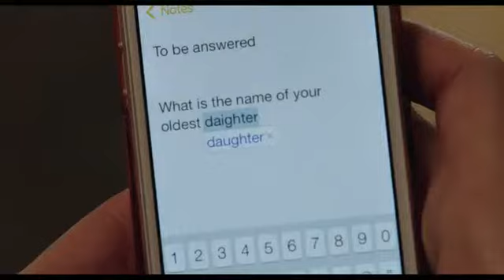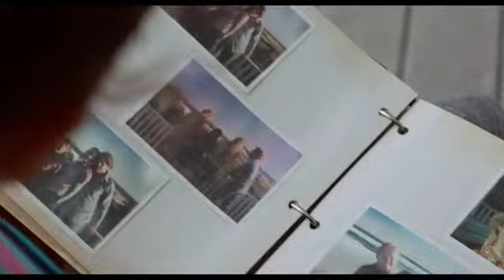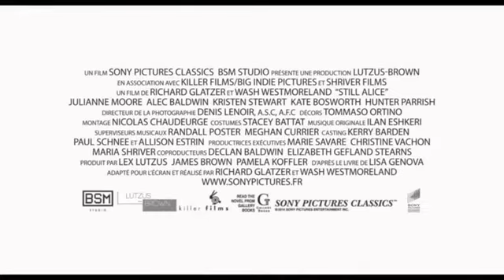Still Alice (2014) bande annonce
Résumé : Mariée, heureuse et mère de trois grands enfants, Alice Howland est une professeure de linguistique renommée. Mais lorsqu'elle commence à oublier ses mots et qu'on lui diagnostique les premiers signes de la maladie d'Alzheimer, les liens entre Alice et sa famille sont mis à rude épreuve. Effrayant, bouleversant, son combat pour rester elle-même est une magnifique source d'inspiration

Titre Original :  Still Alice
Film - Drame - Etats-Unis - 101 minutes
Réalisé par Richard Glatzer, Wash Westmoreland
Avec Julianne Moore, Kristen Stewart, Kate Bosworth, Alec Baldwin, Hunter Parrish
Credits : Richard Glatzer, Wash Westmoreland, Denis Lenoir, Nicolas Chaudeurge, Tommaso Ortino, Stacey Battat, Ilan Eshkeri, Marie Savare, Christine Vachon, Maria Shriver, Emilie Georges, Nicholas Shumaker, Celine Rattray, Trudie Styler, Lisa Genova, Lex Lutzus, James Brown, Pamela Koffler, BSM Studio, Big Indie Pictures, Killer Films, Shriver Films